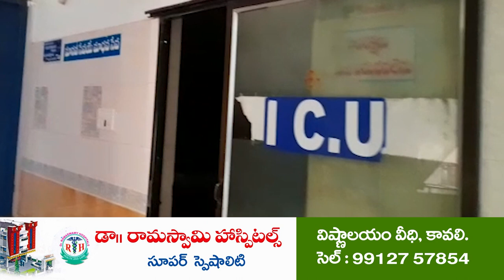ఆగి ఉన్న లారీని ఢీకొన్న మ‌రో లారీ | Lorry Accident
స్వ‌ల్ప‌గాయాల‌తో బ‌య‌ట‌ప‌డిన లారీలోని వ్య‌క్తులు